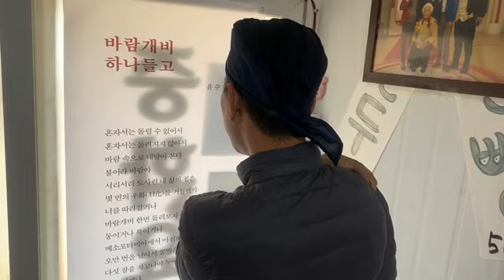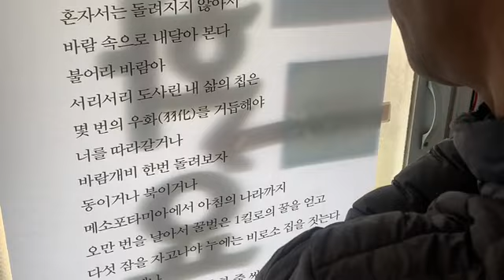사거리반점 김경만 셰프 생일 ^^